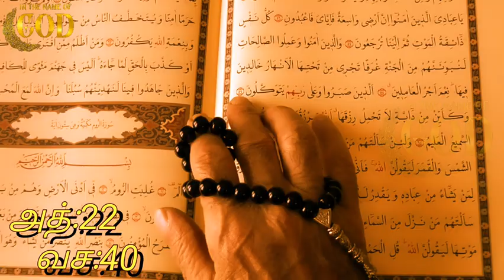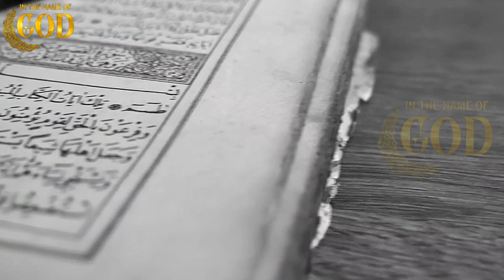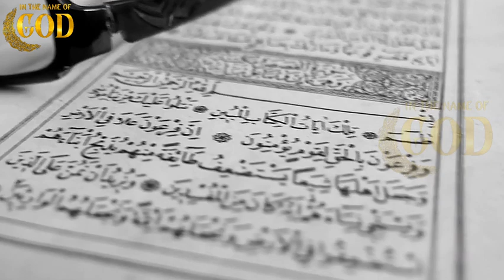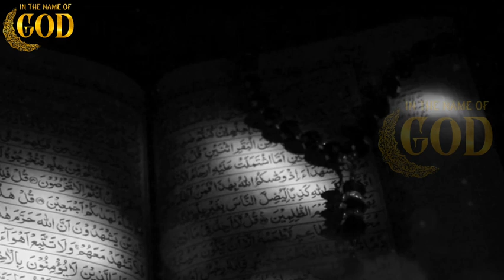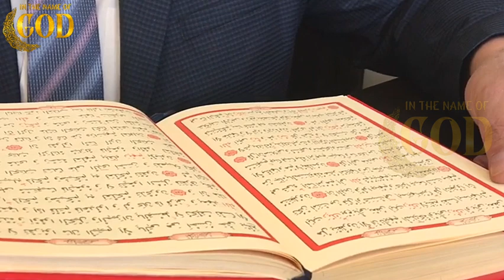இனப்படுகொலைக்கு எதிரான இஸ்லாத்தின் சகோதரத்துவம்|IN THE NAME OF GOD|H.MD.Arif